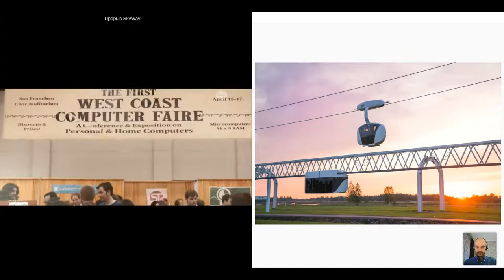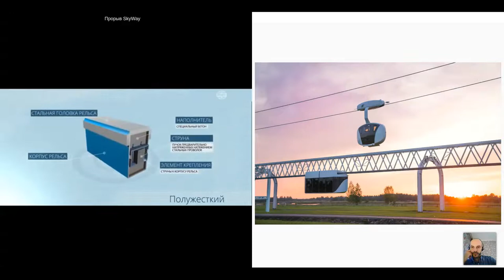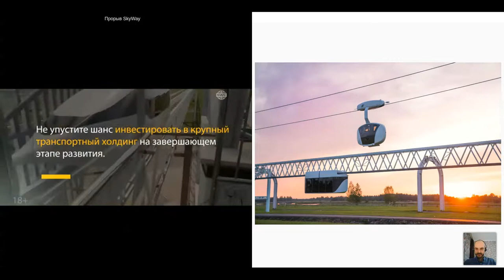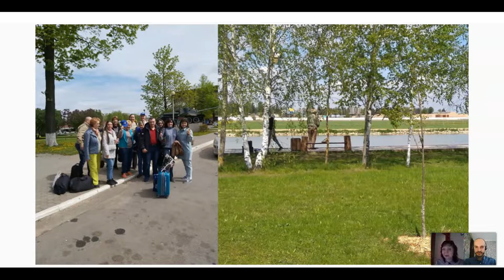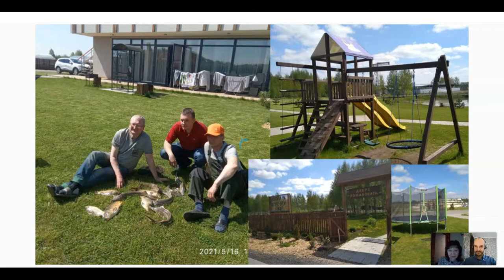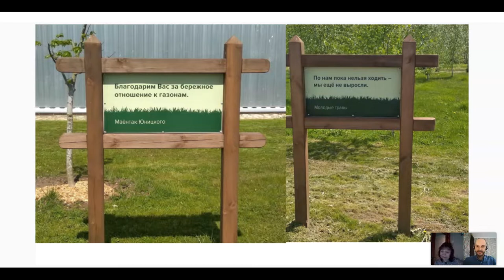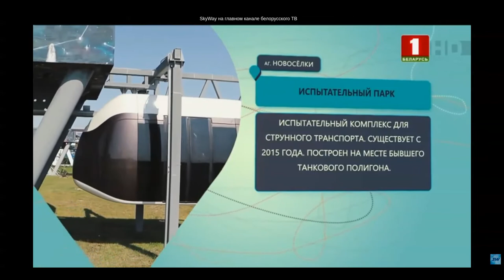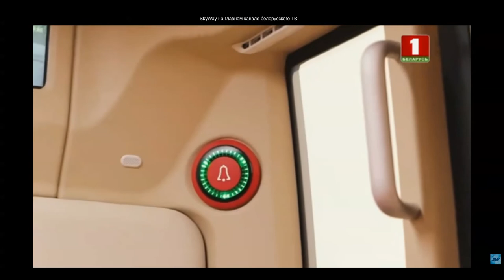Презентация технологии от 19.05.2021. Ведущий: Алексей Наумович.